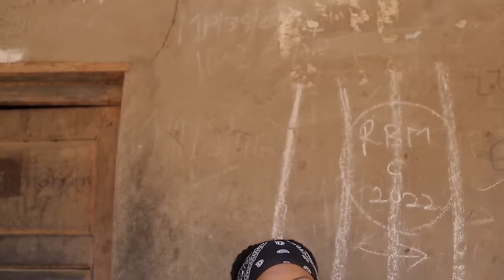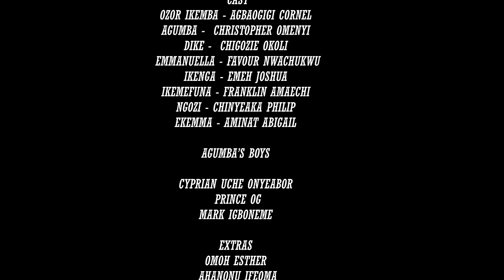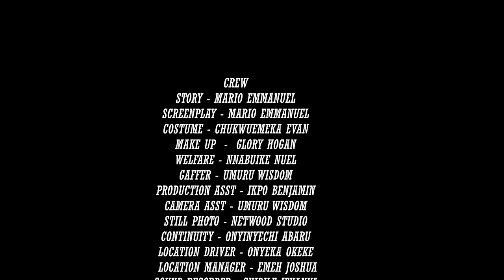How God Used This Rev Father To Heal This Possessed Girl In The Wilderness Will Shock You-New Movie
She goes in search of details concerning a goddess, while in the process of gathering information, she encounters a truth that is almost hard to swallow, a sudden turn in her destiny. Definitely not a blockbuster to miss.

FirstClassTV#nigerianmovies#CANADA#JAMAICA#USA#UK#TRINIDADANDTOBAGO#africannigerianlatestmovies#ruthkadiri247#mauricesamtv